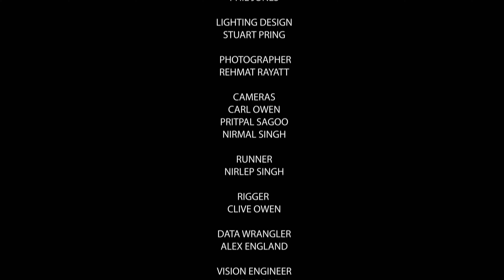Raag Bihag | Purbayan Chatterjee & Rakesh Chaurasia | Music of India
Let's journey back in time to Darbar Festival 2022 when we were graced by the exceptional talents of Purbayan Chatterjee and Rakesh Chaurasia. Accompanied by the tabla maestro Satyajit Talkwalkar and Patri Satish on mridangam, they left London absolutely spellbound.

Enjoy this music piece?  Click here and sign up for a no-obligation 3-day trial and watch the full-length version of this video now

You can also get the Darbar App which will let you download content and watch later, this is great for when you are offline or travelling. Please join us and support Indian classical music and artists.

Learn more about the music:
Raga Bihag is a Hindustani classical raga (also spelled raag) belonging to the Bilawal thaat. It is a melodious Raga for beginners as well as experts. Raga Bihag uses all seven music swars. In Bihag, both the Madhyams (Shuddha & teevra) are used. The Shuddha Madhyam is more prominent; Teevra Madhyama is only used with Panchama in the phrase PA MA' GA MA GA.

Musicians - Purbayan Chatterjee (Sitar), Rakesh Rakesh Chaurasia (flute), Satyajit Talkwalkar (tabla), Patri Satish (mridangam)

Recorded at Darbar Festival 2022